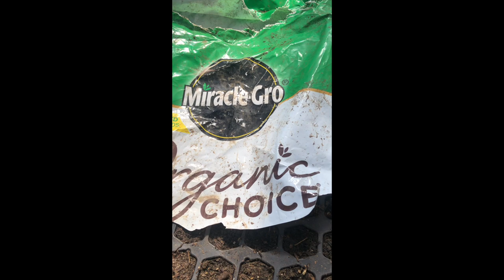MINI TOUR Come visit and I'll show you THIS| Raw footage, no music, no edits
Come visit and I'll show you THIS| Raw footage, no music, no edits.

00:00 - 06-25 Tour of the back of our property and where we buried our farm animals
06:26 - 12:36 This is where all the animals gather and my peaceful place.
12:37 - 17:39 This is what the babies are doing
17:40 - 24:22 Unofficial garden tour.
24:23 - 29:29 Athene is almost there, and Annabelle is making me worry